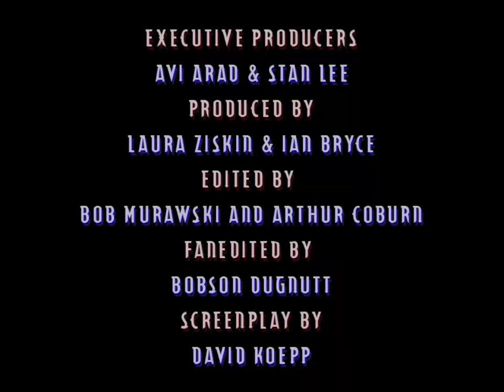Columbia Pictures Television Distribution (2002)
From The Unaired TV Pilot Of Spider Man